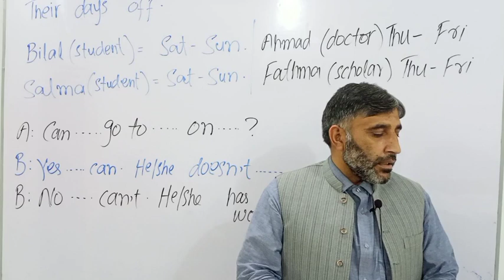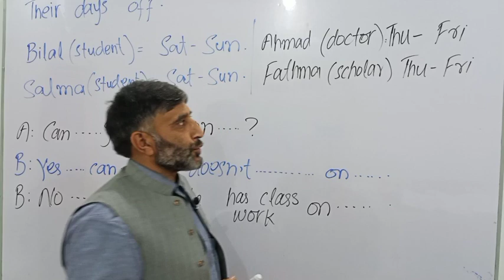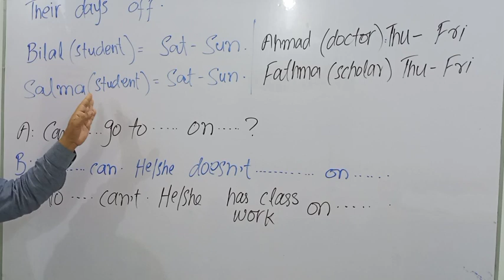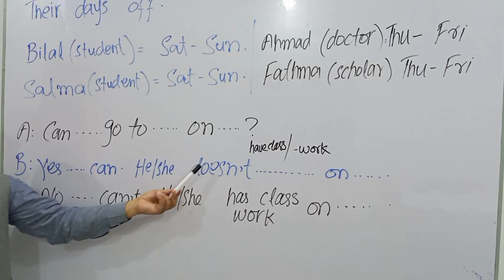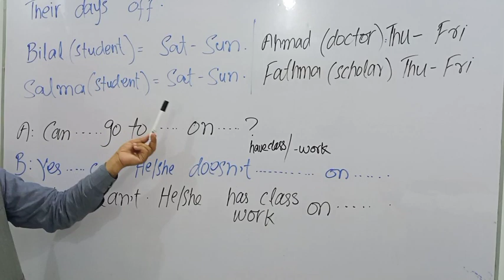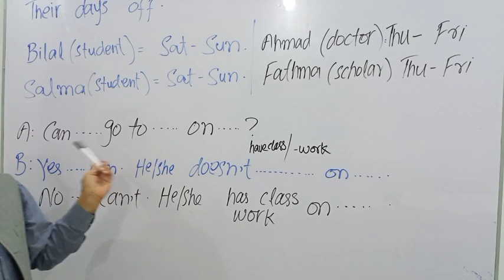49 Finding out when someone can/can't do something # importance of duty or classes English languag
importance of duty # finding out when someone can do something # when a person can go on a trip
findingoutwhensomeonecandosomething